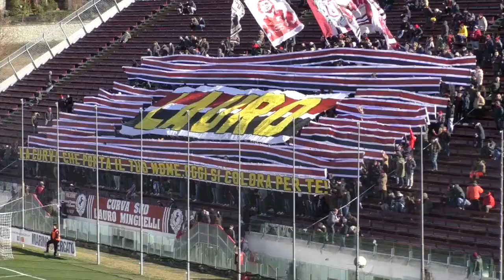Arezzo-Olbia 1-0, immagini dagli spalti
La vittoria amaranto e la giornata del ricordo per Lauro Minghelli